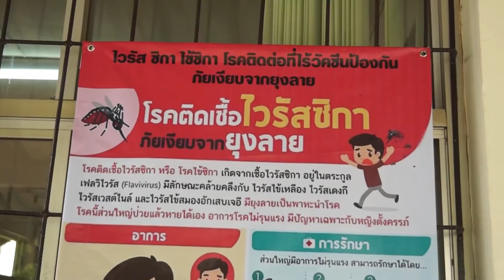ศูนย์รวมเครื่องพ่นกำจัดแมลง และเคมีกำจัดแมลง เอ็นริช ฟ็อกเกอร์ ENRICHFOGGER 1